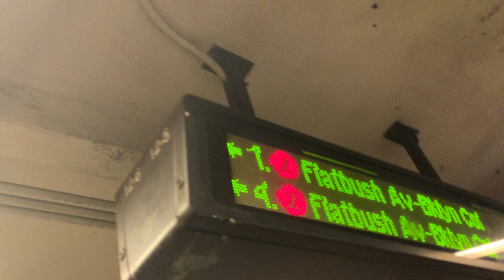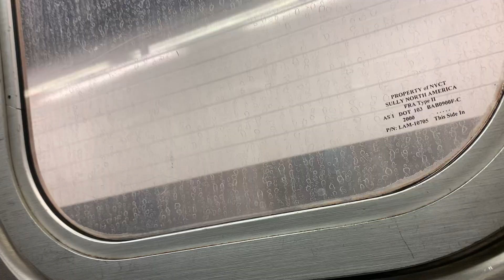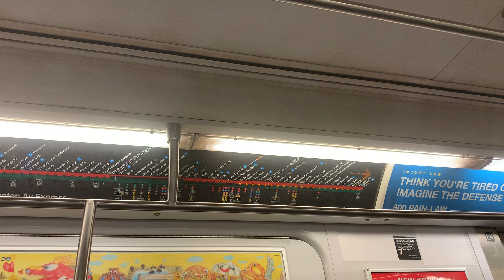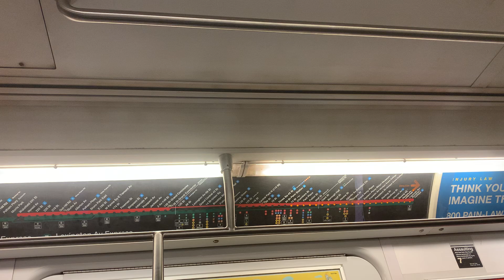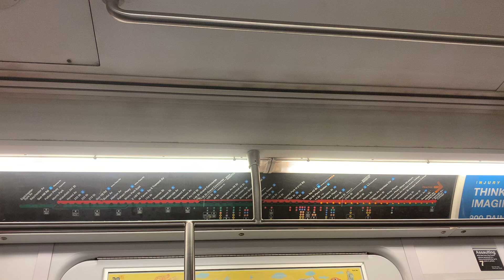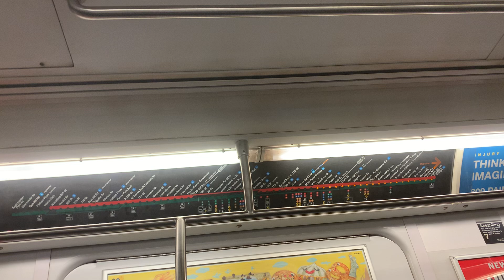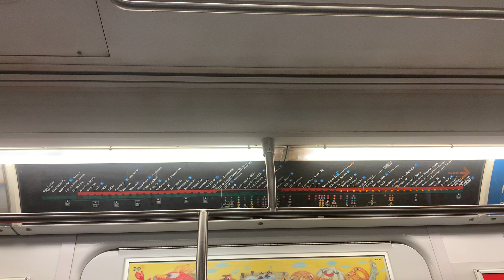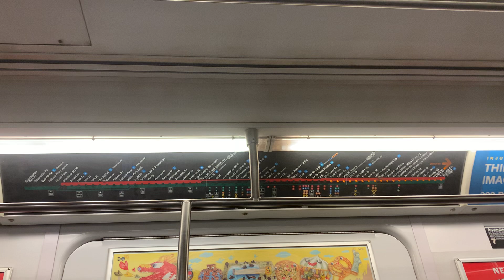7 train stations